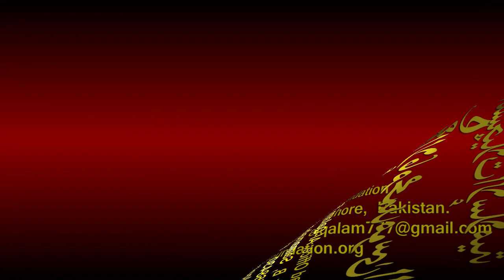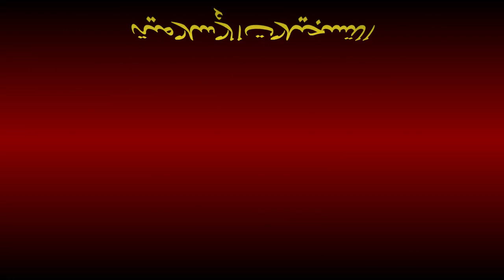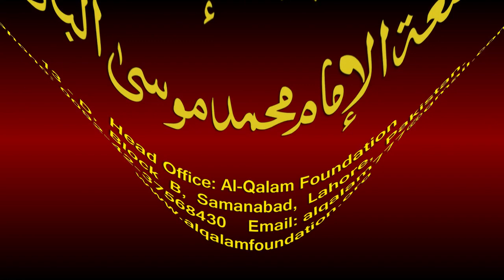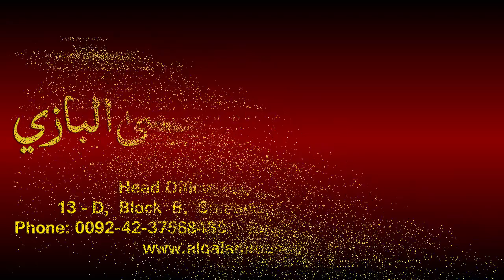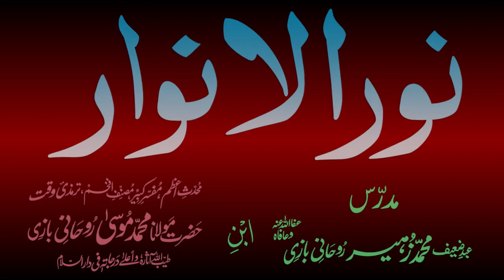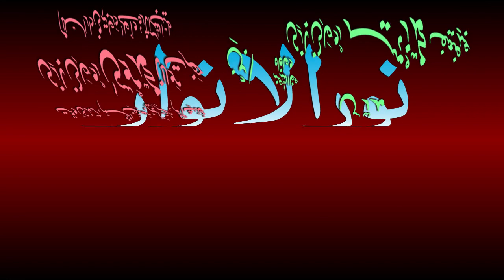Noor-ul-Anwaar Dars - 72 - page - 148 - by Maulana Muhammad Zuhair Albazi - 06/02/2011